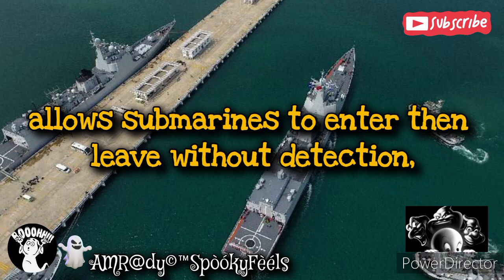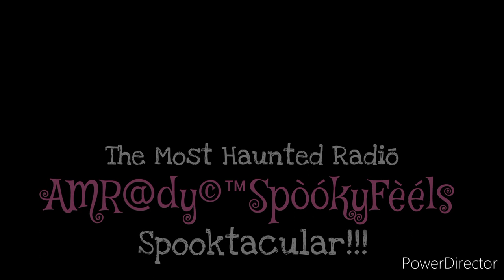YULIN NAVAL BASE Hainan Island China/STRANGEST MOST SECRET MILITAY BASES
Welcome to a thrilling journey inside the mysterious Yulin Naval Base located in Hainan Island, China. Delve into the secrets of one of the world's strangest and most secretive military bases in this mind-boggling exploration. Witness never-before-seen footage and get ready to uncover the hidden technology, operations, and infrastructures in this top-secret facility. Join us as we unravel the enigma of this elusive installation known for its intrigue and clandestine activities. Prepare to be amazed by the unimaginable maneuvers and covert capabilities of Yulin Naval Base, a true wonder of strategic military power. Don't miss this exclusive look into the heart of a strange secret military base that will leave you spellbound!